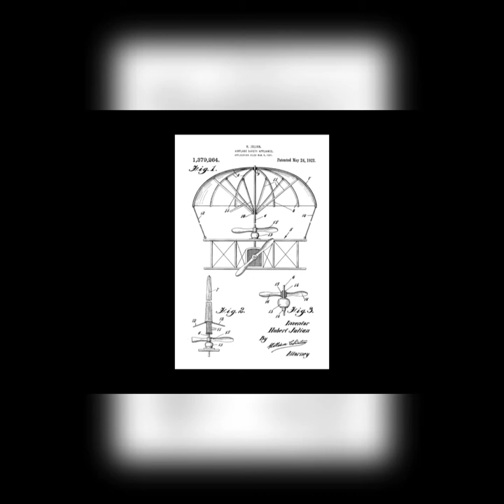VOLUME I EPISODE VII HUBERT F. JULIAN THE BLACK EAGLE OF HARLEM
Hubert F. Julian was a charismatic & flashy aviator during the Harlem Renaissance who befriended legends such as Marcus Garvey and the Emperor of Ethiopia.

Have an uplifting day and stayup